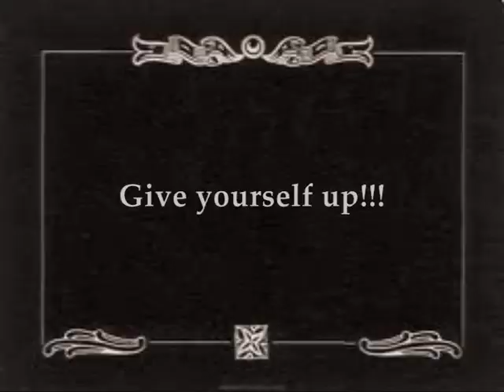THE THIEF IS BACK!!! THAMES FESTIVAL SILENT MOVIE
During the Thames Festival we ran various activities and one that proved very popular and brought out the best dramatic acting we have seen for a long time at the BFI, was making a silent movie. I think it's clear to see that a lot of fun was had, and not a hint of stage fright anywhere! Well done all who took part.

(With huge apologies it's taken so long to post the films - Jo)
Jo is Family Learning Co-ordinator at the BFI